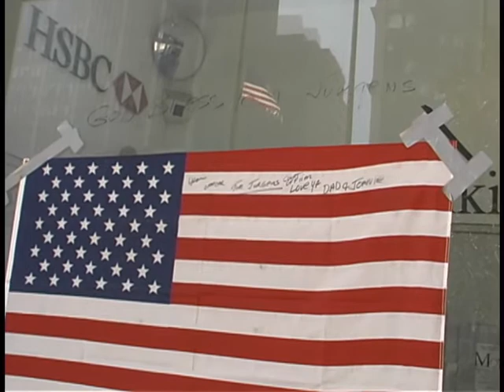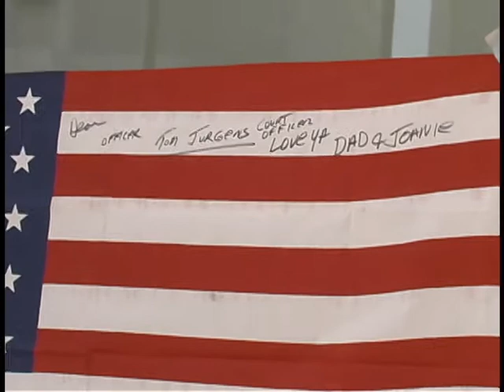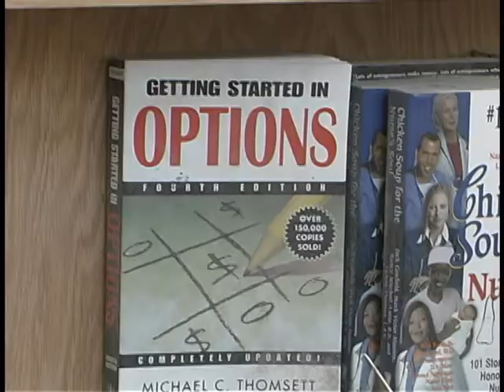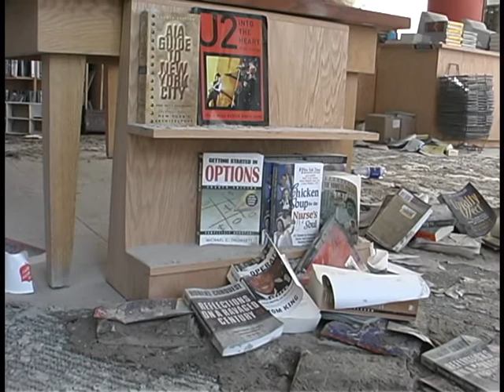Kurt Sonnenfeld Footage - Clip 8 of 52